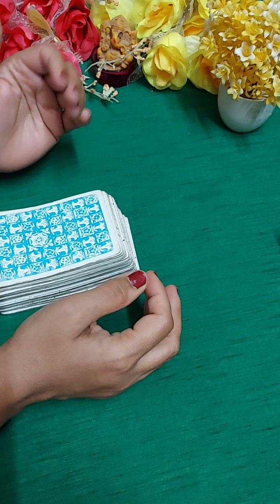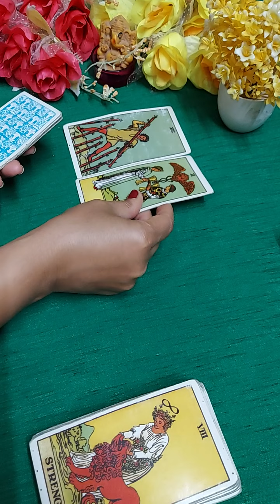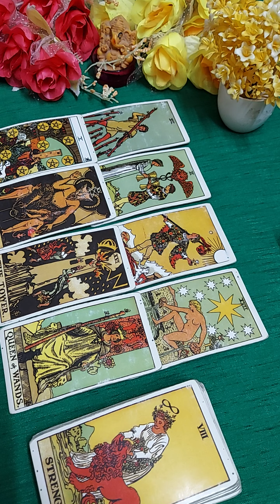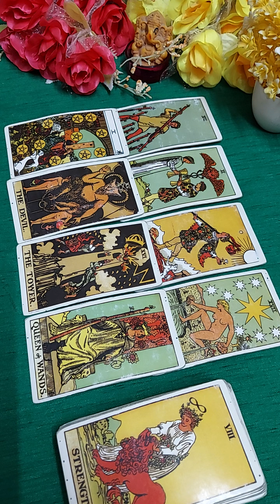❤Apke partner ko apme kya pasand hai❤Timeless.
Hi everyone

This is a general reading about Quick energy check. Apke partner ko apme kya pasand hai.It may or may not resonate with everyone